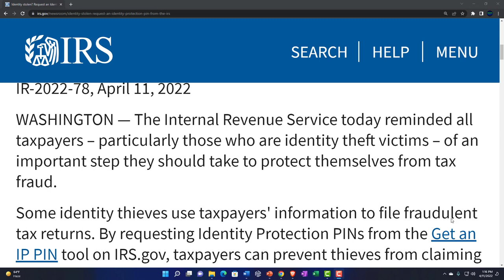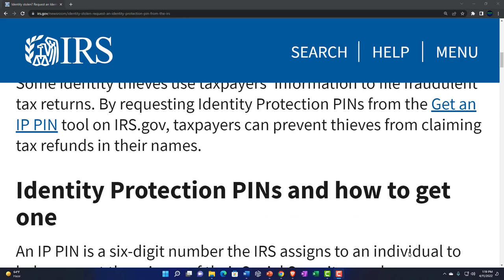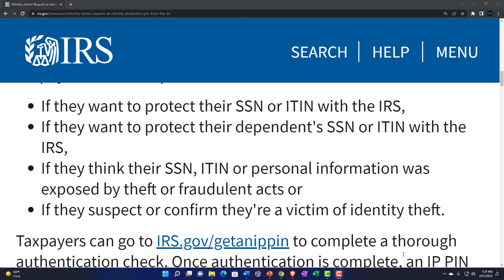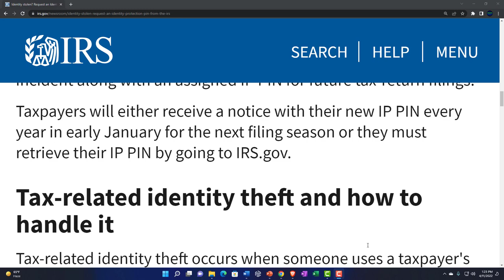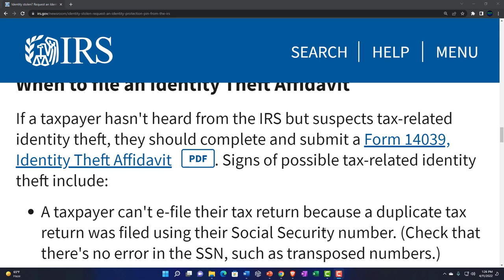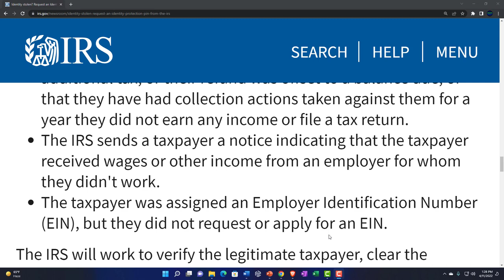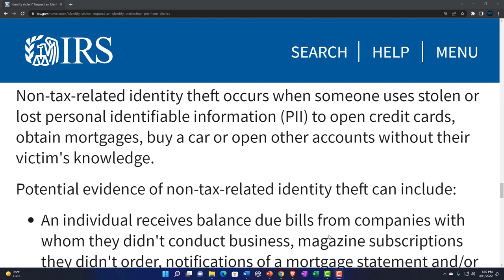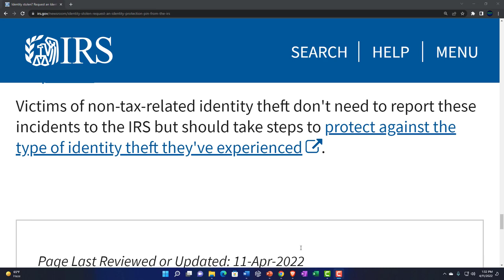Identity stolen Request an Identity Protection PIN from the IRS 137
Identity stolen Request an Identity Protection PIN from the IRS
The Internal Revenue Service today reminded all taxpayers – particularly those who are identity theft victims – of an important step they should take to protect themselves from tax fraud.

Some identity thieves use taxpayers' information to file fraudulent tax returns. By requesting Identity Protection PINs from the Get an IP PIN tool on IRS.gov, taxpayers can prevent thieves from claiming tax refunds in their names.

Identity Protection PINs and how to get one
An IP PIN is a six-digit number the IRS assigns to an individual to help prevent the misuse of their Social Security number or Individual Taxpayer Identification Number (ITIN) on federal income tax returns. The IP PIN protects the taxpayer's account, even if they're no longer required to file a tax return, by rejecting any e-filed return without the taxpayer's IP PIN

Taxpayers should request an IP PIN:

If they want to protect their SSN or ITIN with the IRS,
If they want to protect their dependent's SSN or ITIN with the IRS,
If they think their SSN, ITIN or personal information was exposed by theft or fraudulent acts or
If they suspect or confirm they're a victim of identity theft.
Taxpayers can go to IRS.gov/getanippin to complete a thorough authentication check. Once authentication is complete, an IP PIN will be provided online immediately. A new IP PIN is generated every year for added security. Once an individual is enrolled in the IP PIN program, there's no way to opt-out.

The IRS may automatically assign an IP PIN if the IRS determines the taxpayer's a victim of tax-related identity theft. The taxpayer will receive a notification confirming the tax-related ID theft incident along with an assigned IP PIN for future tax-return filings.

Taxpayers will either receive a notice with their new IP PIN every year in early January for the next filing season or they must retrieve their IP PIN by going to IRS.gov.

Tax-related identity theft and how to handle it
Tax-related identity theft occurs when someone uses a taxpayer's stolen SSN to file a tax return claiming a fraudulent refund. In the vast majority of tax-related identity theft cases, the IRS identifies a suspicious tax return and pulls the suspicious return for review. The IRS then sends a letter to the taxpayer and won't process the tax return until the taxpayer responds.

Depending on the situation, the taxpayer will receive one of three letters asking them to verify their identity:

Letter 5071C, asks them to use an online tool to verify their identity and tell the IRS if they filed the return in question.
Letter 4883C, asks the taxpayer to call the IRS to verify their identity and tell the IRS if they filed the return.
For those who have been a victim of a data breach, they may receive Letter 5747C and be asked to verify their identity in-person at a Taxpayer Assistance Center.
If the taxpayer receives any of these letters, they don't need to file an Identity Theft Affidavit (Form 14039). Instead, they should follow the instructions in the letter.